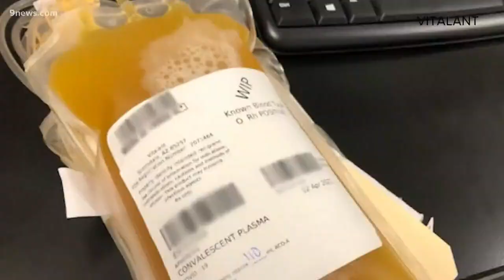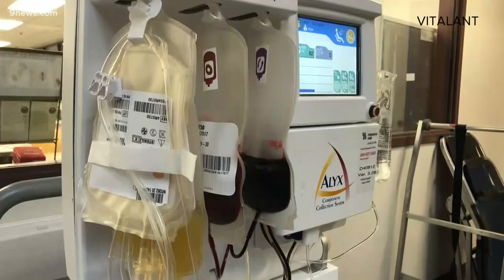Recovered COVID-19 patients join together to donate plasma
Doctors believe donors who developed antibodies to the virus may be able help others who are now sick.